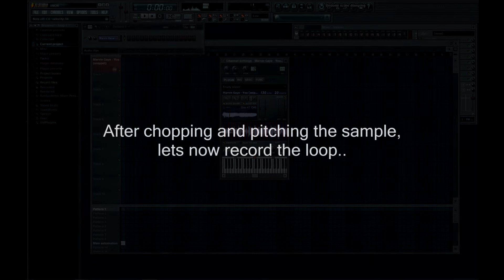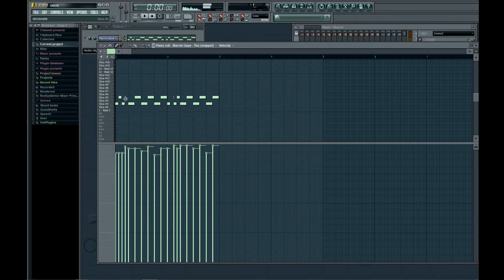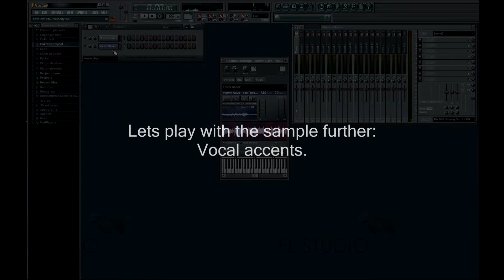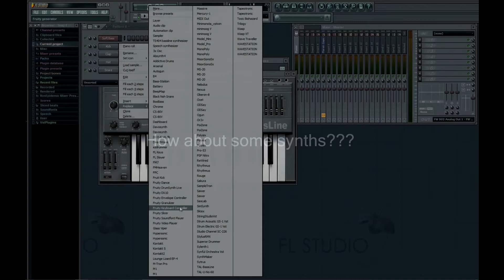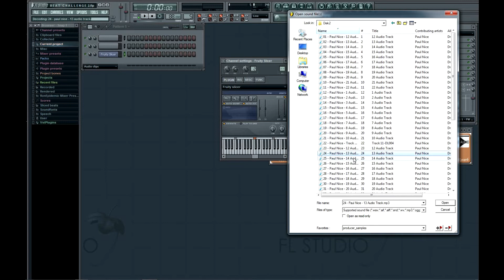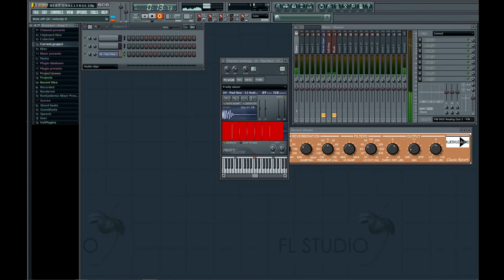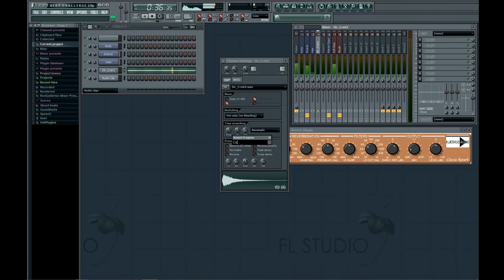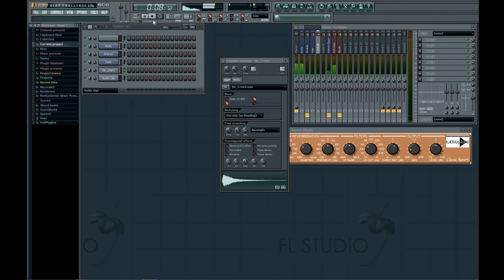BBC: Making a Boombap beat using sample from Sample Flip Challenge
BBC(Beatmochini Beat Channel) is based on production, engineering and more, that the veteran producer Beatmochini has applied himself on.

The episodes will feature some of his techniques of how he goes into production mode on every product he touches.